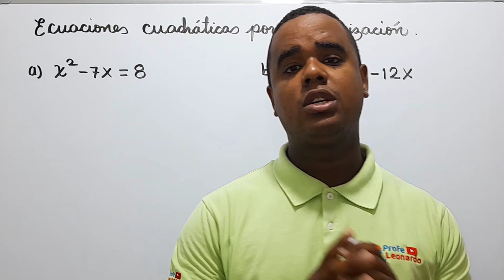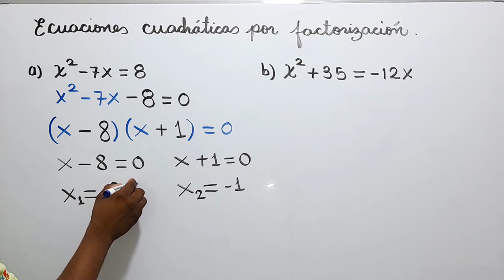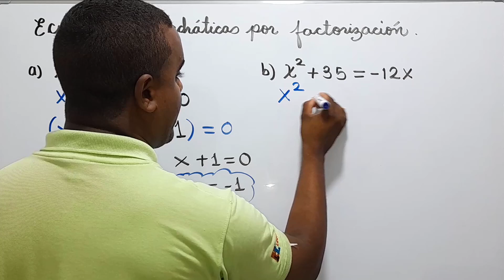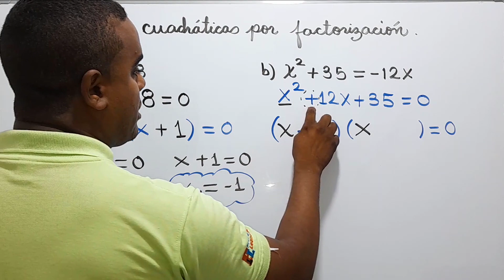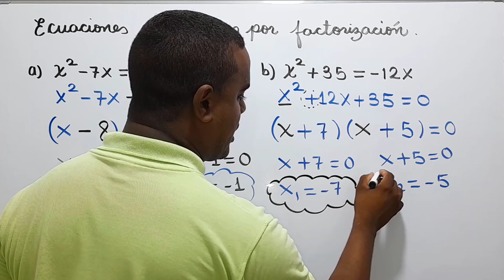ECUACIONES DE SEGUNDO GRADO POR FACTORIZACIÓN | FACTOR COMUN / EJERCICIO 2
Bienvenidos una vez más a este canal, yo soy Profe Leonardo y este video estaré resolviendo dos ecuaciones de segundo grado o tambien llamadas ecuaciones cuadraticas, aplicando el metodo de factorización, especificamente el metodo de factor comun.